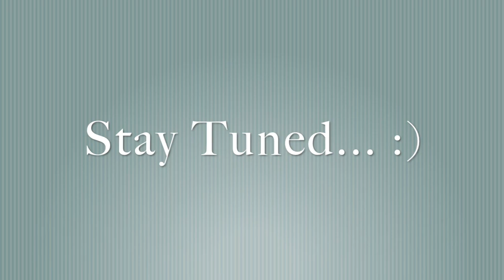Our TTC Journey | Starting a Family During Covid-19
This is our TTC journey and how it has been affected by COVID-19. Conceiving a baby isn't always as easy as you think it will be and our TTC journey has been very difficult at times. Our goal is to not only document our TTC journey for us to look back on, but also to help anyone else who has questions or wants to know the steps to conceive when fertility issues arise.

Alicia's Instagram- alicia__arnold
Alicia's Snapchat-  aspivey20

Jon's Instagram-    jon_arnold91
Jon's Snapchat-     jarnold0068

We are Alicia and Jon Arnold. Our channel is going to feature our journey to having a happy, healthy baby as well as a look into our everyday lives.